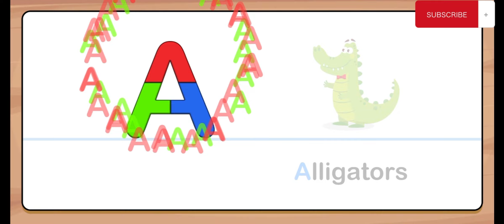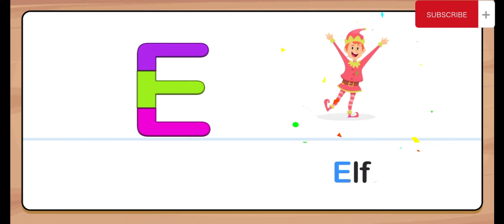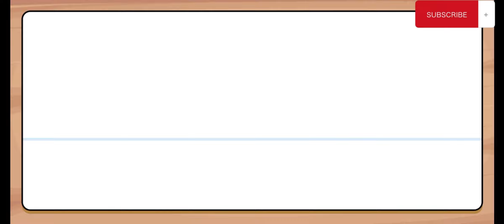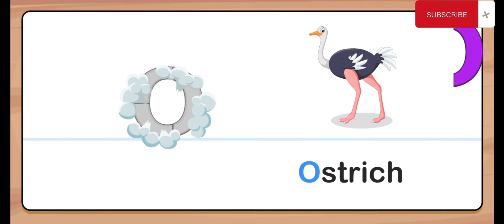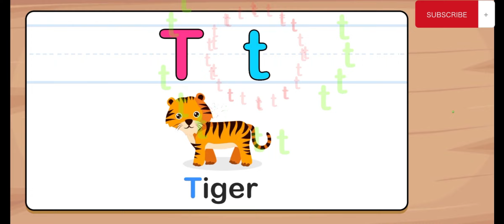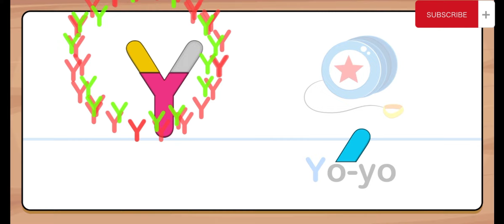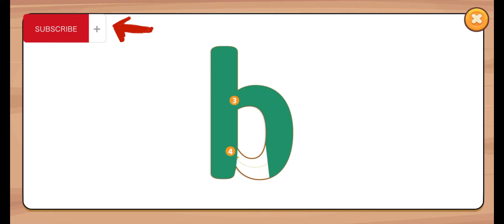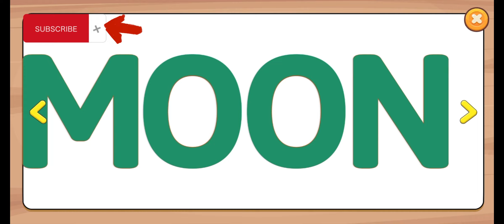A for Apple, B for Baby, C for Car | Phonics Song for Toddlers | Phonics Sounds of Alphabet A to Z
A – APPLE
B – BABY
C – CANDY
D – DIAMOND
E – ELEPHANT
F – FAIRY
G – GLASSES
H – HAND
I – IGLOO
J – JELLY
K – KEYBOARD
L – LADYBUG
M – MONKEY
N – NEEDLE
O – ORANGE
P – PONY
Q – QUEEN
R – RAINBOW
S – SPIDER
T – TIGER
U – UMBRELLA
V – VIOLIN
W – WHALE
X – XYLOPHONE
Y – YO-YO
Z – ZEBRA